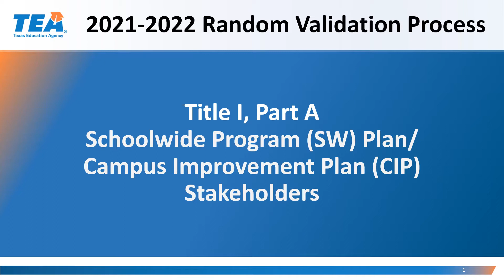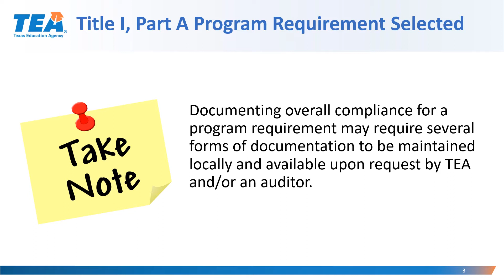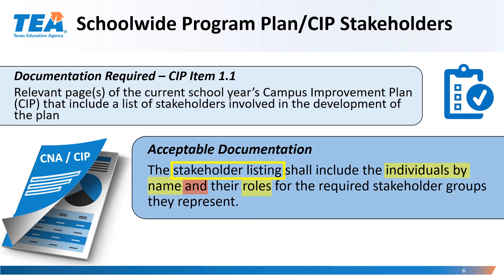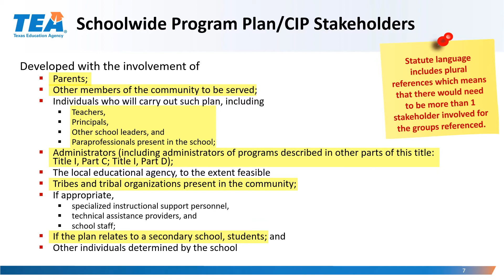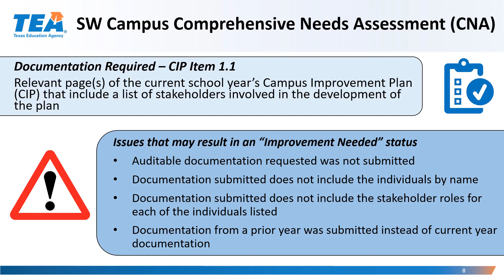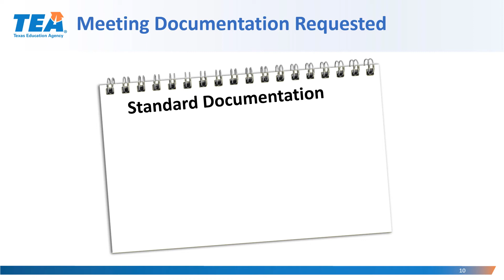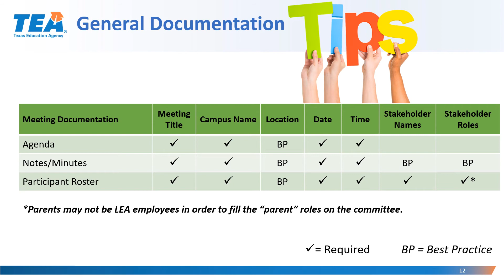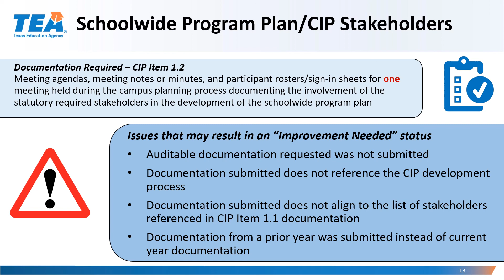2021-22 Random Validation - Title I, Part A Schoolwide Program Campus Improvement Plan Stakeholders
This voiced-over PowerPoint video will provide LEAs with an overview of the documentation required for submission for the 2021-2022 Random Validation for the Title I, Part A program (Schoolwide Program Plan/Campus Improvement Plan Stakeholders).